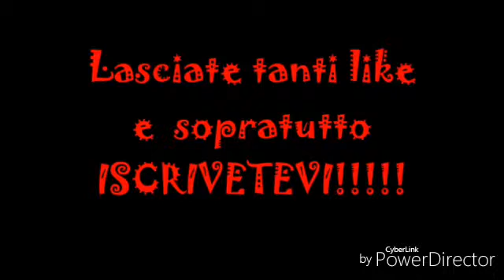La Guerra Di Piero fisarmonica (Tempo: Polka)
Salve a tutti ragazzi e benvenuti ad un mio nuovo video. Oggi vi faccio ascoltare il famoso brano "La Guerra Di Piero" cantata  dal grandissimo "Fabrizio De Andrè". Se il video vi piace fatemelo sapere tramite tanti like  e commenti e se volete condividete anche questo video e  se non siete ancora iscritti al mio canale iscrivetevi che aspettate! Detto questo buona visione dal vostro amico youtuber PS2 4EVER!